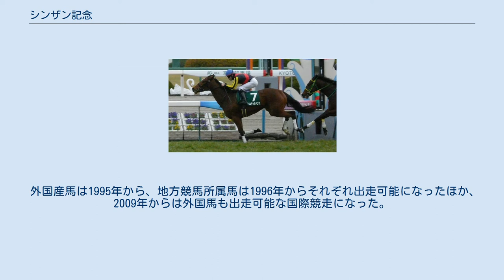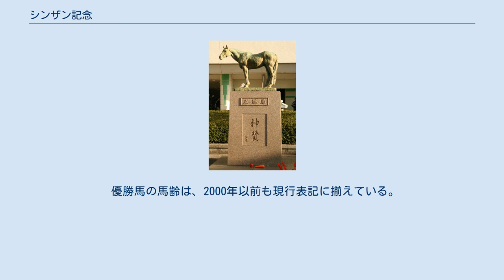シンザン記念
シンザン記念（シンザンきねん）は、日本中央競馬会（JRA）が京都競馬場で施行する中央競馬の重賞競走（GIII）である。
競馬番組表での名称は「日刊スポーツ賞 シンザン記念（にっかんスポーツしょう シンザンきねん）」と表記している。
 競走名の「シンザン」は1964年に日本競馬史上2頭目の三冠（皐月賞・東京優駿・菊花賞）制覇を達成、翌年も天皇賞（秋）と有馬記念を優勝し「五冠馬」と呼ばれている。
 1984年に顕彰馬に選出されたことを称え、京都競馬場には銅像が建立されている。
 正賞は日刊スポーツ新聞社賞。
 シンザン像（京都競馬場） 本競走はシンザンを記念し、1967年に4歳（現3歳）馬限定の重賞として創設された。
創設以来、1980年と1994年に阪神競馬場、2021年に中京競馬場で施行された以外は、京都競馬場・芝1600m（外回り）で変わらず行われている。
 外国産馬は1995年から、地方競馬所属馬は1996年からそれぞれ出走可能になったほか、2009年からは外国馬も出走可能な国際競走になった。
 シンザンの血を持つ馬は、初年度産駒のシンザンホマレ（4着）や、1971年のシングン（2着）、2015年のレンイングランド（5着）らが出走したが、これまでに勝利した馬はいない。
 出走資格：サラ系3歳 負担重量：別定 2021年の1着賞金は3800万円で、以下2着1500万円、3着950万円、4着570万円、5着380万円。